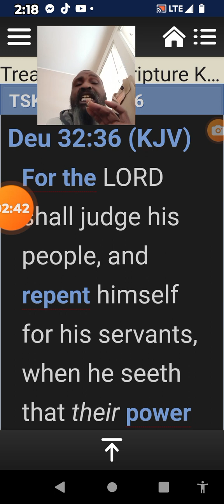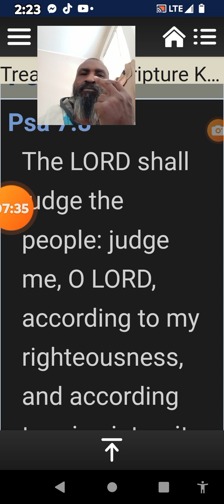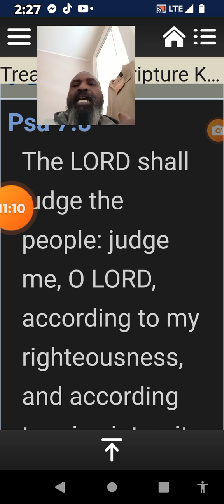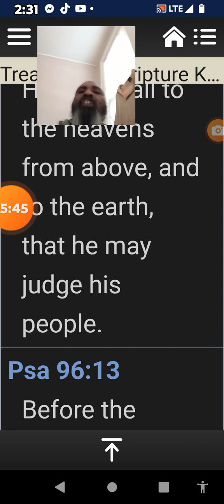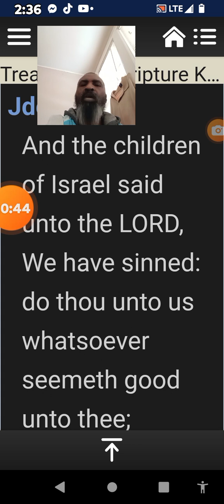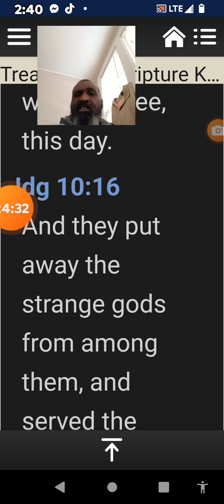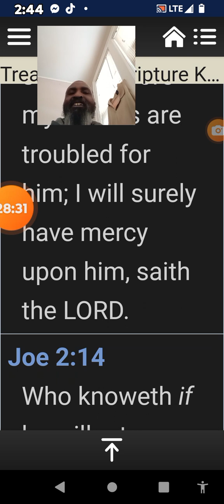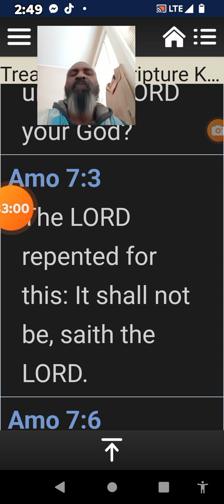For the LORD shall judge his people.